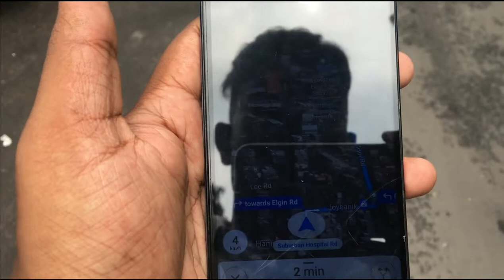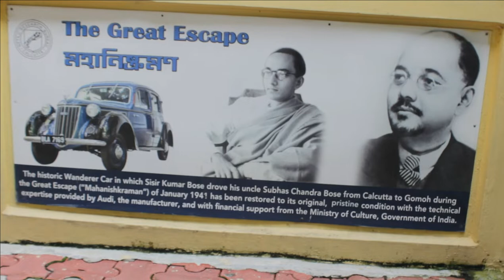WE VISIT NETAJI'S HOUSE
TIME :- 11:00 - 4:30.